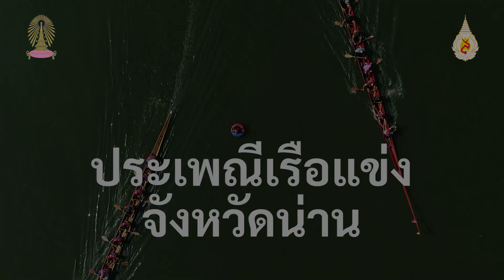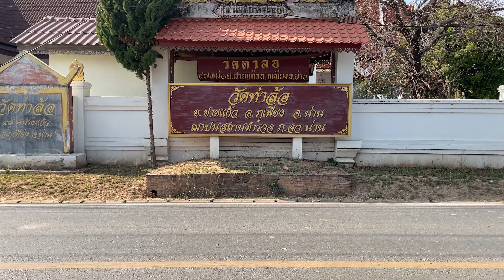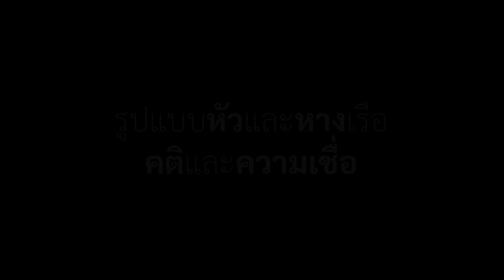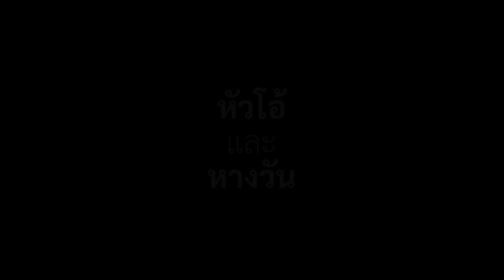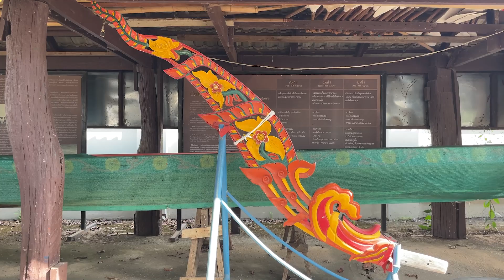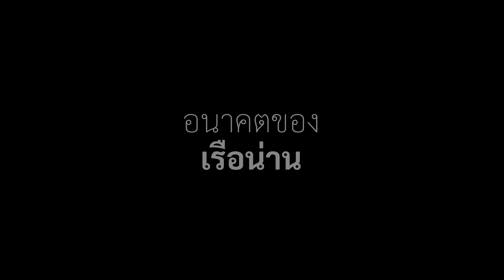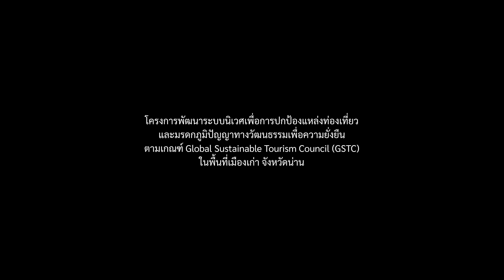ประเพณีเรือแข่งจังหวัดน่าน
เรือน่าน และ ประเพณีแข่งเรือ เป็นอัตลักษณ์ที่โดดเด่นที่สุดอย่างหนึ่งของจังหวัดน่าน ถึงกับปรากฏในลำดับแรกของคำขวัญประจำจังหวัดน่านเลยทีเดียว ซึ่งก็ไม่น่าแปลกใจ เพราะประเพณีแข่งเรือและเอกลักษณ์ของเรือน่านนั้น สะท้อนถึงวิถีชีวิต ความเชื่อความศรัทธา และค่านิยมของชาวน่านที่ยึดโยงกับลำน้ำน่าน ตั้งแต่ครั้งอดีตเรื่อยมาได้เป็นอย่างดี แม้ว่าปัจจุบันจะเปลี่ยนจากเรือขี้ขะย้า มาเป็นเรือประกอบแบบสมัยใหม่ แต่ตราบที่ยังมองไปเห็นหัวโอ้ และหางวันของเรือลอยเด่นเป็นสง่าอยู่กลางลำน้ำ จิตวิญญาณของชาวน่านก็ยังคงรวมเป็นหนึ่งเดียวกันตราบนานเท่านาน

จุดกำเนิดประเพณีแข่งเรือน่าน 0:46

“เสือเฒ่าท่าล้อ” ตำนานที่มีชีวิต 2:44

จากช่างพุทธศิลป์ สู่สล่าเรือน่าน 3:50

จากประเพณี สู่กีฬาแข่งเรือ 4:57

พัฒนาการของเรือน่าน 5:47

รูปแบบหัวและหางเรือ คติและความเชื่อ 7:32

หัวโอ้ และหางวัน 9:36

ลวดลายเรืออัตลักษณ์ศิลปะน่าน 11:14

สีสันเรือน่าน อนุรักษ์หรือพัฒนา? 12:57

อนาคตของเรือน่าน 14:16

โครงการพัฒนาระบบนิเวศเพื่อการปกป้องแหล่งท่องเที่ยวและมรดกภูมิปัญญาทางวัฒนธรรมเพื่อความยั่งยืน ตามเกณฑ์ Global Sustainable Tourism Council (GSTC) ในพื้นที่เมืองเก่า จังหวัดน่าน

มหาวิทยาลัยแม่ฟ้าหลวง รับผิดชอบโครงการ

สถาบันไทยศึกษา จุฬาลงกรณ์มหาวิทยาลัย ดำเนินการผลิต

ภาคิน ลิขิตธนกุล ควบคุมการผลิต

มรุตเทพ วงษ์วาโย ลำดับประเด็น

ภาคิน ลิขิตธนกุล, พชรพล พินิจสุนทรสาร, มรุตเทพ วงษ์วาโย, ศิวานนท์ หวังแอบกลาง บันทึกภาพ/เสียง

พชรพล พินิจสุนทรสาร, เนติมา พุ่มวิเชียร แก้ไขภาพ/เสียง ลำดับภาพ ออกแบบกราฟิก

วโรดม คานดะ บันทึกภาพมุมสูง (โดรน)

"Gamela" โดย E's Jammy Jams ดนตรีประกอบ

พระครูมานิตนันทวงส์

อาจารย์ยุทธภูมิ สุประการ

อาจารย์อธิปัตย์ สายสูง

สล่าอนุชา คันทะเนตร